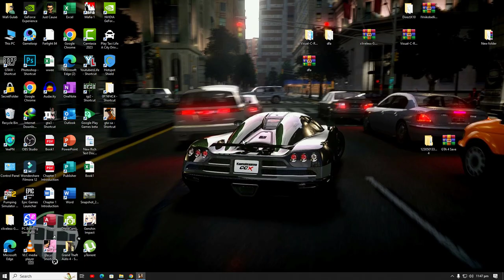GTA San Andreas 4K Gameplay! GTA SA Remastered Graphics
"Grand Theft Auto IV" (GTA IV) is an action-adventure game set in the fictional Liberty City, heavily inspired by New York City. Players take on the role of Niko Bellic, an Eastern European immigrant with a mysterious past. Upon arriving in Liberty City, Niko gets involved in the city's criminal underworld, navigating through a web of betrayal, loyalty, and moral ambiguity. The game features a compelling storyline, open-world exploration, and a variety of missions ranging from car chases to shootouts. With its gritty realism and dark humor, GTA IV offers an immersive experience into the life of a criminal in a bustling urban landscape.

Here I spend my free time away from the real world and play different games from old to newest.

Get ready for an adrenaline-pumping journey into the gritty world of urban crime action/shooter games! Join me on my YouTube channel as I bring you thrilling walkthroughs and heart-pounding gameplays of popular titles like Grand Theft Auto, Mafia, Max Payne, Sleeping Dogs, and many more. Whether you're a fan of classic gems or eager to explore the latest releases in the crime game genre, my channel has got you covered. Brace yourself for a mix of nostalgia and excitement as we delve into both old favorites and new adventures.